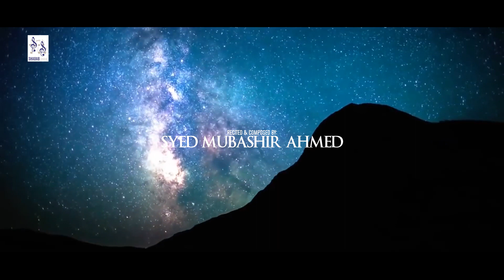Mola ALI Hai | Syed Mubashir Ahmed | Qasida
TITLE: Mola ALI Hai
Artist : Syed Mubashir Ahmed
RELEASE : SHADAB STUDIO
Audio: SHADAB STUDIO
Video: TNA Production